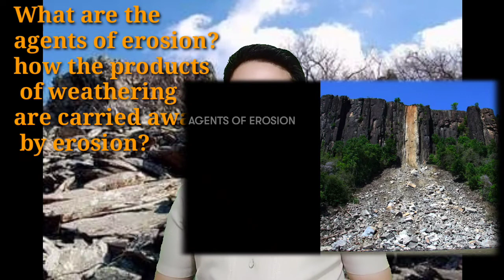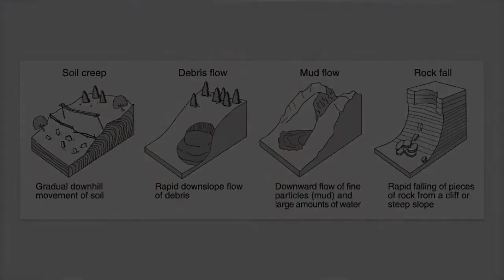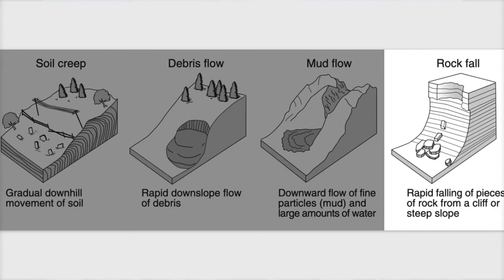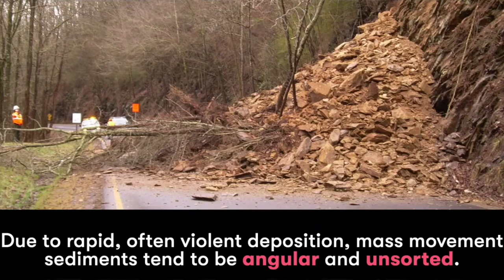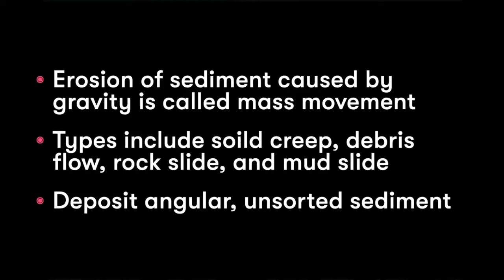EXOGENIC PROCESSES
The viewers are expected to learn how Rocks undergo Weathering and Identify the agents of erosion and explain how the weathered products are carried away!